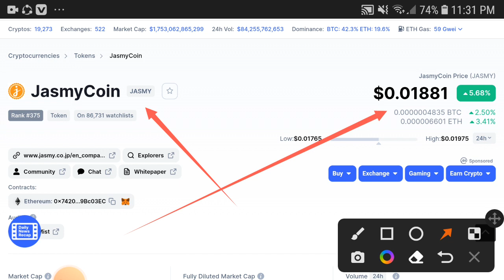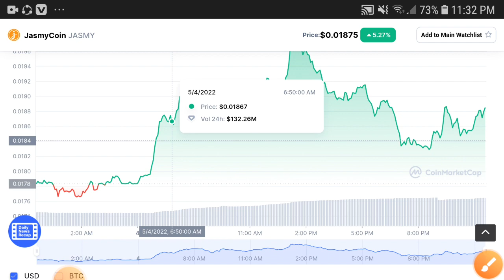JasmyCoin Game Over! || Jasmy Price Prediction! Jasmy Latest News